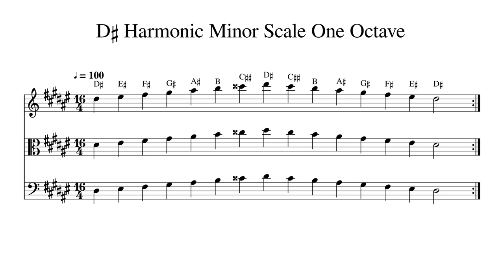D♯ D Sharp Harmonic Minor Scale One Octave at 100bpm Backing Track BnW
Play or sing along. This track features double bass, cello, viola and violin playing D♯ D Sharp Harmonic Minor Scale One Octave at 100bpm. Sheet music is provided on G treble clef, C alto clef and F bass clef.